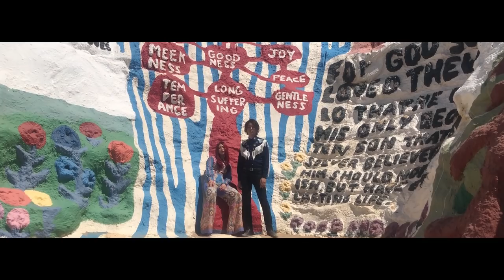GLIM SPANKY –Album『LOOKING FOR THE MAGIC』ドキュメンタリー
4th Album『LOOKING FOR THE MAGIC』11月21日発売。3曲目 & 11曲目は、L.A.レコーディング。
The White StripesのJack Whiteがソロで行うバンドのサポートメンバーとして活躍する、Jack Lawrence（Bass）&  Carla Azar（Dr.）が演奏。

M3「TV Show」&M11「Looking For The Magic」は、
そして第55回グラミー賞で最優秀ロックアルバム賞を受賞したThe Black Keys「EL CAMINO」を手がけた、Kennie Takahashiを迎えている。
より世界を目指すロックアルバムが堂々完成！！
【配信情報】
4th フルアルバム『LOOKING FOR THE MAGIC』
（※11月20日までにSpotifyのアルバムPre-saveをしてくれた方には、L.A.で撮影されたオリジナル壁紙をプレゼント。）

【CD情報】
4th フルアルバム『LOOKING FOR THE MAGIC』　11月21日（水）発売

‹初回盤›　CD+DVD 　☆初の日本武道館ライブ本編映像完全収録!!☆
TYCT-69132　/ ￥4,600＋税
CD： 1. 4 Dimensional Desert
2. Love Is There
3. TV Show
4. ハートが冷める前に　（アサヒ飲料「WILKINSON」コラボレーション曲）
5. The Flowers　(三越伊勢丹グループ『2018花々祭 WILD FLOWERS～花を愛する人々～キャンペーンオリジナルソング』)
6. In the air 　（モバイルのために生まれたオーディオブランド『GLIDiC』タイアップ曲）
7. 愚か者たち　（映画『不能犯』主題歌）（AbemaTV『格闘代理戦争2ndシーズン』主題歌）
8. Hello Sunshine　（メ～テレ『デルサタ』『デルサタ11』番組テーマ曲）
9. All Of Us　（テレビ朝日系列ドラマ『警視庁・捜査一課長 season3』主題歌）
10. To The Music　　（NHKワールドJAPAN・BSプレミアム『J-MELO』エンディングテーマ）
11. Looking For The Magic

DVD：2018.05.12「GLIM SPANKY LIVE AT 日本武道館」ライブ映像
☆初の日本武道館ライブ本編をほぼ完全収録!!☆
・アイスタンドアローン
・焦燥
・褒めろよ
・MIDNIGHT CIRCUS
・闇に目を凝らせば
・BIZARRE CARNIVAL
・The Trip
・お月様の歌
・ダミーロックとブルース
・ミュージック・フリーク
・いざメキシコへ
・怒りをくれよ
・吹き抜く風のように
・美しい棘
・ The Flowers
・All Of Us
・愚か者たち
・NEXT ONE
・END ROLL
・In the air
・サンライズジャーニー
・大人になったら

‹通常盤›　ＣＤ
TYCT-60123　/　￥2,700＋税
CD： 初回盤・通常盤ともに同じ内容

‹UNIVERSAL MUSIC STORE 数量限定販売商品›
【CD「LOOKING FOR THE MAGIC」＋　松尾レミデザインＴシャツ】
￥5,500＋税　 販売サイトはこちら。
※CD : 通常盤（TYCT-60123）と同様
※サイズ：男女兼用L　/ 着丈73cm、身幅55cm
※素材　：綿100％

●CDショップ、WEB店舗先着購入特典：
松尾レミ監修オリジナルZINE（ジン、小冊子）「LOOKING FOR THE MAGIC in L.A.」
※一部店舗ではお取り扱いがございませんので、必ず事前にご購入希望店舗にて特典の有無をご確認ください。
※購入は先着ですので無くなり次第終了になります。